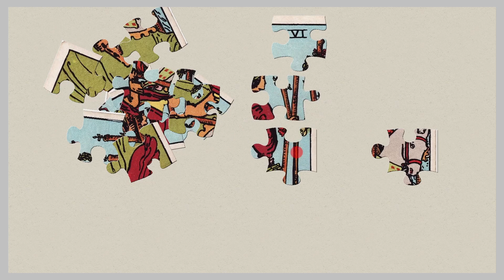027 Tarot Cards Jigsaw Puzzle /Enjoy Gameplay Video on PC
RWS_Wands06
ウェイト＝スミス・デッキは、最も有名で広く使われているタロットカードのデッキです。1909年にアーサー・エドワード・ウェイトとパメラ・コールマン・スミスによって作成されました。このデッキは、独特のシンボリズムに富んだ絵柄と簡潔ながらも詳細なデザインが特徴で、多くのタロット占い師に愛用されています。22枚の大アルカナと56枚の小アルカナから構成され、各カードには独自の象徴や意味があります。ウェイト＝スミス・デッキは、初心者からプロまで広く使用されており、タロットリーディングの標準的なデッキとして知られています。その普及と影響力は非常に大きく、タロットの象徴や解釈において重要な役割を果たしています。このデッキは、タロット占いの学習や実践において不可欠なツールとなっています。
パメラ・コールマン・スミス（Pamela Colman Smith）は、1878年にイギリスで生まれた画家であり、ウェイト=スミス・デッキのイラストレーターとして最もよく知られています。彼女はジャマイカで育ち、後にニューヨークとロンドンで芸術を学びました。1909年にアーサー・エドワード・ウェイトの依頼でタロットデッキを制作し、その独自のシンボリズムと色彩豊かな絵柄は、タロットカードの歴史において革新的なものとなりました。スミスの絵は、特に小アルカナの各カードにも詳細なイラストを描いたことで、従来のタロットカードとは一線を画しています。彼女の作品は、タロットリーディングを視覚的に豊かにし、解釈をより直感的に行う手助けとなりました。生前は商業的成功には恵まれなかったものの、彼女の貢献は現在でも多くのタロット愛好者に称賛されています。パメラ・コールマン・スミスは、タロット界において永続的な影響を与えた重要な人物として評価されています。

Pamela Colman Smith, Public domain, via Wikimedia Commons

こんにちは🎉この動画では、あなたは手をわずらわせることなく、パソコンの画面越しにジグソーパズルを完成させることができます。手軽に、そして楽しみながら、美しいイメージを完成させる喜びを味わってください。あなたがただ見ているだけで、パズルが完成していく様子をお楽しみください🧩
また、新しいジグソーパズルにしたい絵がある場合は、コメント欄からお気軽にリクエストしてください。皆さんのご要望にお応えして、さらに楽しい動画をお届けします！🎨

Hello there! 🎉 In this video, you can complete jigsaw puzzles on your computer screen without any hassle. Enjoy the delight of completing beautiful images easily and have fun while you do it! Sit back and watch the puzzle pieces come together effortlessly. 🧩
Also, feel free to request any new images you'd like to see as jigsaw puzzles in the comments section. We're here to fulfill your requests and bring you even more enjoyable videos! 🎨